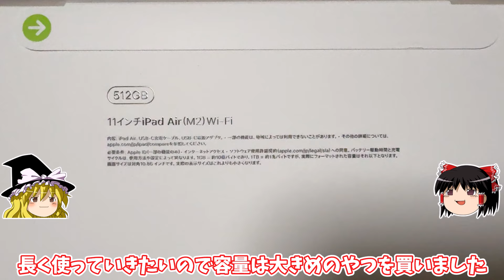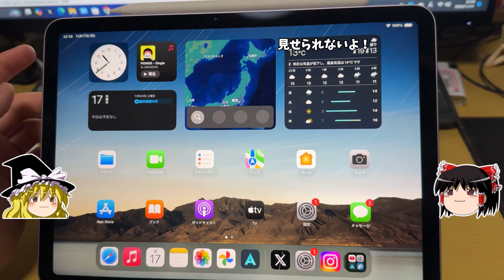【久々の実写】iPadを買った！【レビューではない】